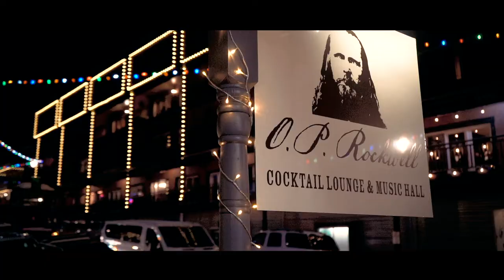Felicia Barton - I Told You So | NASHVILLE UNPLUGGED at OP ROCKWELL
Songwriter Felicia Barton performs her song "I Told You So" live at OP Rockwell in Park City, Utah as part of the Nashville Unplugged event presented by the Park City Songwriter's Festival.